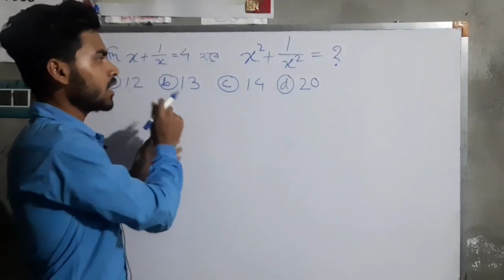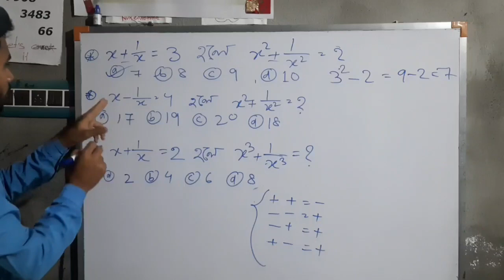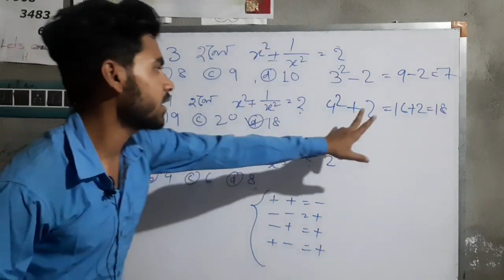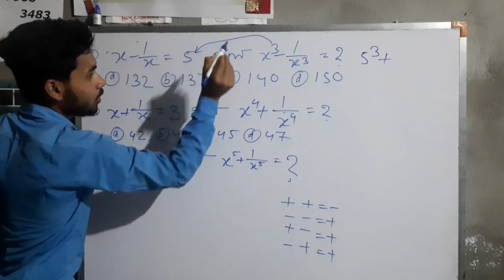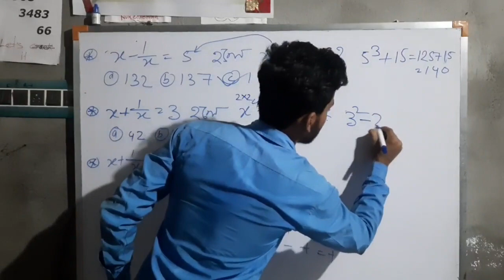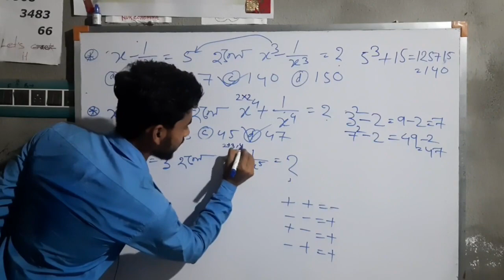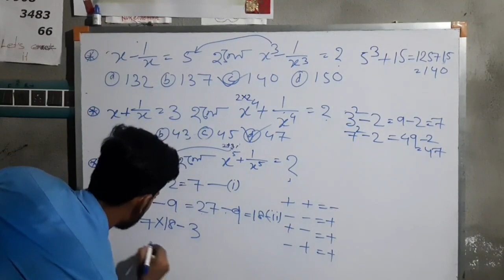MATH CLASS. WB TET 2022 / WBP CONSTABLE/ALL EXAM.